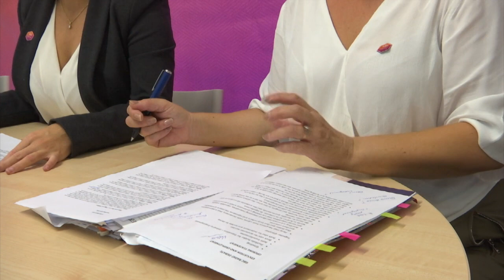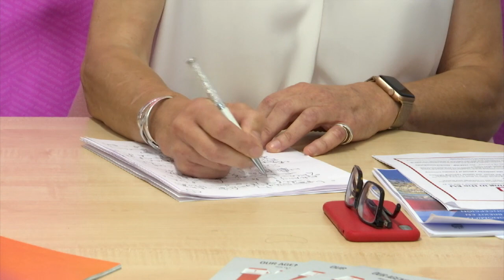Together Gibraltar re economy, business, employment & education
​If elected, Together Gibraltar would look to move Gibraltar away from a Monaco-style economy towards a home-grown digital economy.

The political party outlined its policies on the economy, business, employment and education.

Candidates spoke of “in work poverty”, as well as the need for lifelong learning.